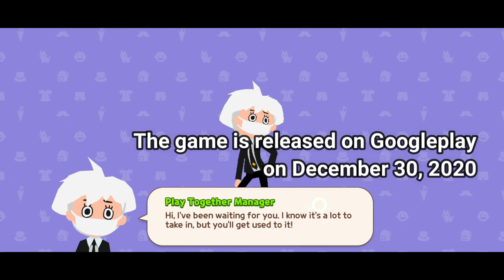PLAY TOGETHER - Virtual world simulation game (android)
download at Google Play,